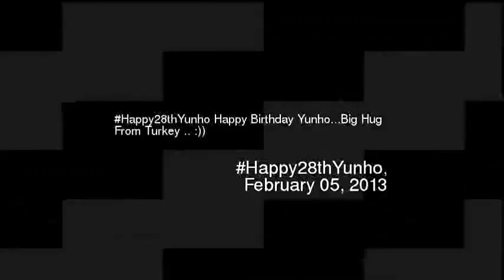appy28thYunho Happy Birthday YunhoBig Hug Fro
Happy28thyunho happy birthday yunhobig hug from turkey
Video made based on original works by 'Kevin Lim'; by 'kwangdongwoon'; by 'ntfilm61790o'; by 'HaligonianType1'; by 'Yasemin Karaca'; Soundtrack by: Chan Wai Fat. Dream (instrumental). On 'Children of Soul Mountain (original soundtrack)''